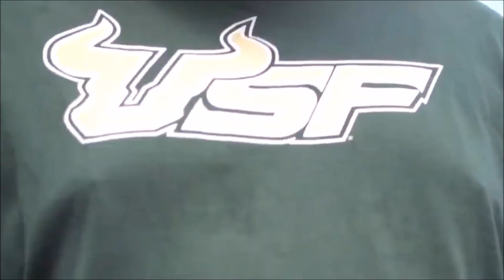Space cadets paintball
yeeeeeeeeeeeeeeeeeeeeeeeeeeeeeeeeee